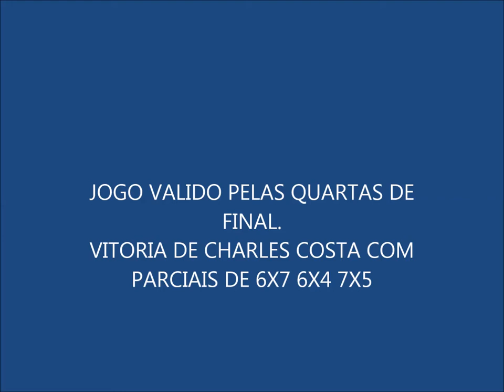CHARLES COSTA X VICTOR MAYNARD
JOGO VALIDO PELAS QUARTAS DE FINAL DO TORNEIO AMBIENTIS ANGIONEURO OPEN DE TENIS.
PARTIDA REALIZADA NA BIOTENIS ACADEMIA-MACEIO/AL